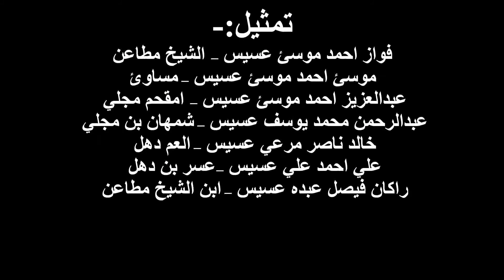مسرحية المغملة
المغملة هي مسرحية اجتماعية فكاهية تحاكي مشاكل المجتمع مثل غلاء المهور .
تم تقديمها في حفل المعايدة لقبيلة العسسة للعام 2018.